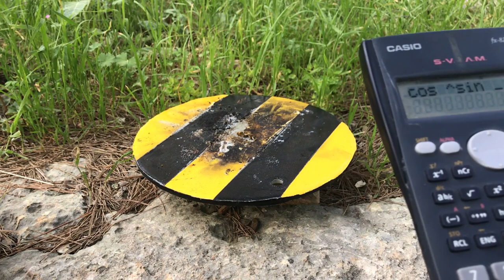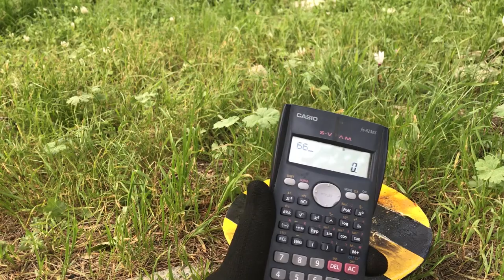EXPERIMENT: BURNING UP MY CALCULATOR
today we gonna burn up my calculator with a gas torch as you love
to see it burnessss ^_^ enojoy